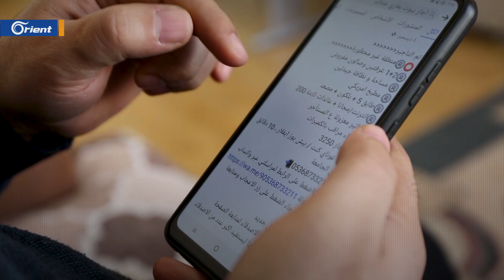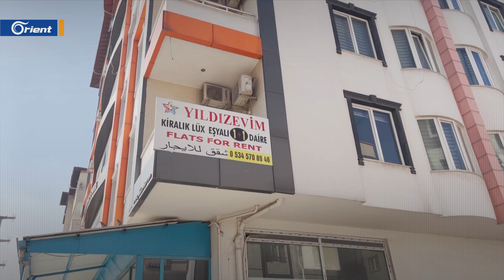"بدي زوّج ابني".. إيجارات المنازل تُرهق السوريين في غازي عنتاب وهذه حيل أصحابها معهم